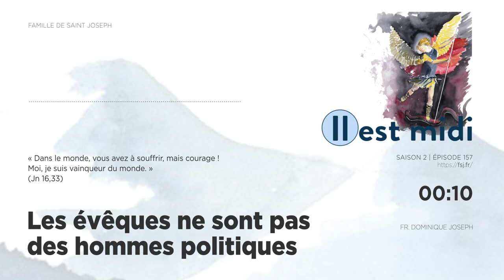Les évêques ne sont pas des hommes politiques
Saison 2 Épisode 157 - Les évêques ne sont pas des hommes politiques
« Dans le monde, vous avez à souffrir, mais courage ! Moi, je suis vainqueur du monde. » (Jn 16,33)

Le livre des Actes des Apôtre raconte la libération de saint Pierre emprisonné et, aussitôt après, la mort publique et dégoûtante d’Hérode. Ces deux événements frappants se produisent par l’intervention miraculeuse d’anges. Rappel de prendre la réalité tout entière, de ne pas négliger que le combat est d’abord spirituel.